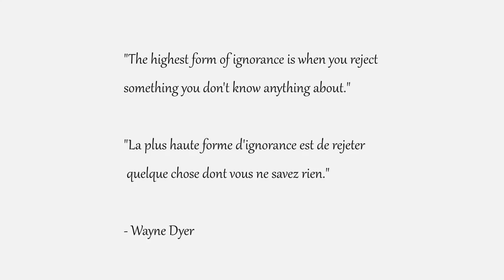The butterfly effect / L'effet papillon #200